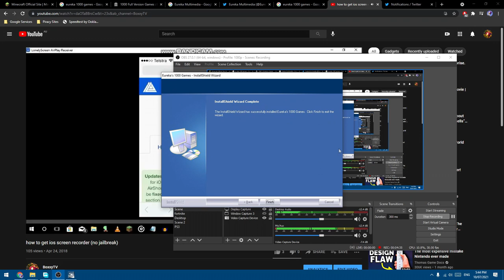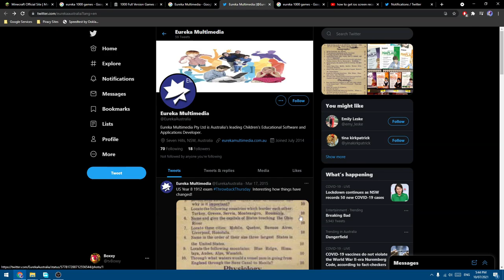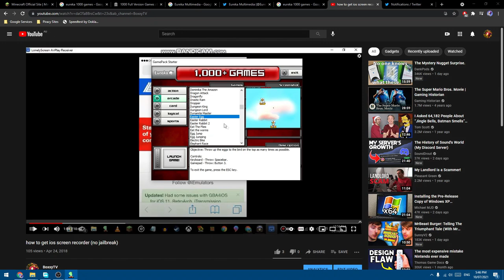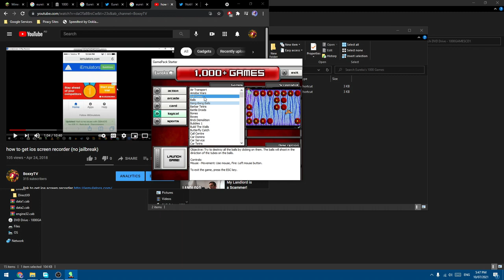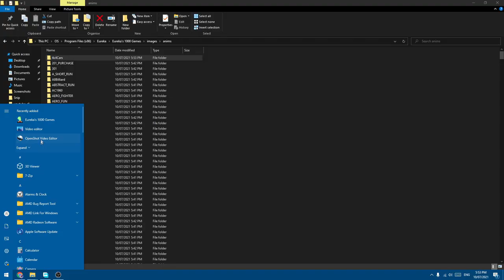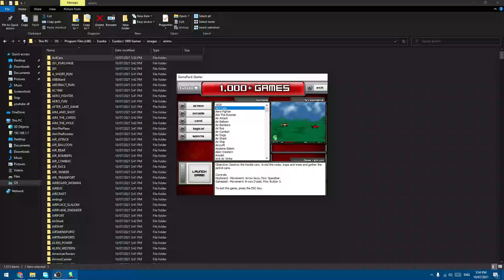Playing And Modding Eureka's 1000 Games Collection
▼▬▬▬▬ Backstory ▬▬▬▬▬▼
so i found it in a case and it was missing the files so i downloaded it online and i decided to mod it

Recording: OBS & Xbox Game Bar
Photo/Video Editing: Vegas Pro 13 and Paint.net
Web Browser: Chrome

▼▬▬▬▬ PC Specs▬▬▬▬▬▼
APU: Intel i5-10210U
RAM: 8GB SODIMM 2666MHZ
SSD: 256 GB
HDD: 1TB Segate USB 3.0

1xXbox 360
3x PS3s
1x PS4
Elgato Capture HD

▼▬▬▬▬ Music ▬▬▬▬▬▼
Pre-Intro Sequence - Switch Vs Evil-Dog Round 2 (0:00)

Intro - Rock it - Tokyo machine (0:12)

Grunty's Haunted Mansion (0:19)

Clanker's Cavern Remix (3:40)

Outro (5:26)